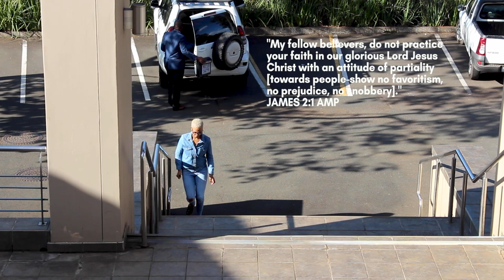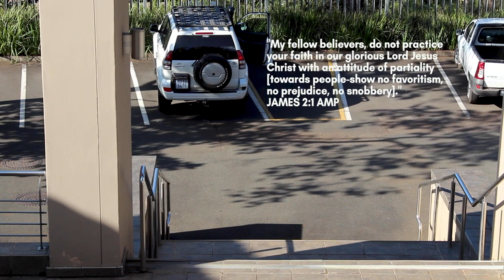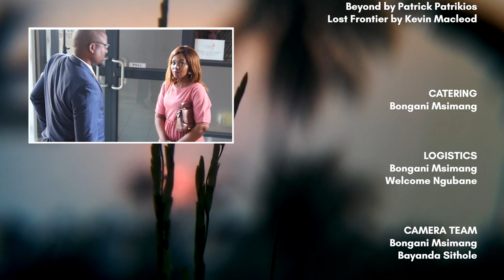FIRST IMPRESSIONS | SHORT FILM | CHRISTIAN FILM | MZANSI STORIES | PARABLES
Zama is desperate to get work and she doesn't care who she steps on to get there.

BIBLE STUDY GUIDE
To help you dig deeper into the lessons raised in this film download this FREE Bible Study Guide. Use the link below too download.

Our ministry is made possible by the generous financial support of believers like you who share our heart to equip the African Church to engage the issues facing our continent. Your financial support will help us continue this important work. We are registered as a PBO in South Africa and give a tax exempt certificate for all donations.

OR pay to our bank
Chibi Archives Production
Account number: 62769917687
Branch: Watercrest Mall, Waterfall
SWIFT/BIC: FIRNZAJJ
(Kindly include your phone number as reference if you would like us to acknowledge your donation or send you a South African tax-exempt certificate)